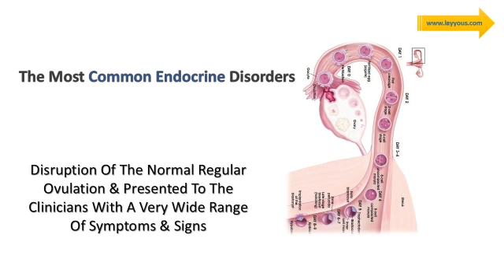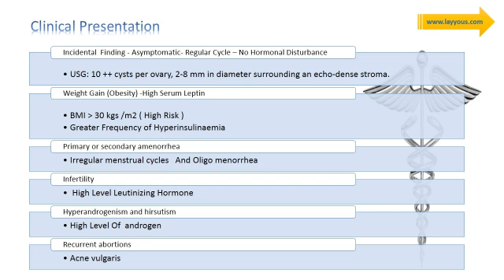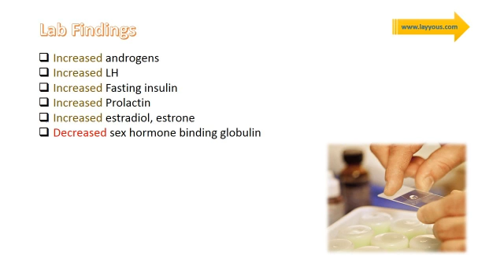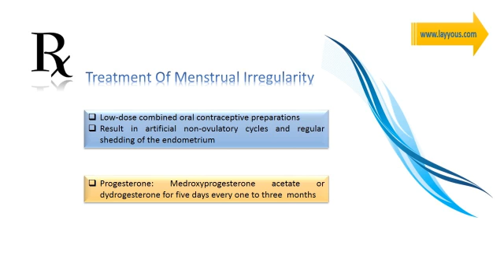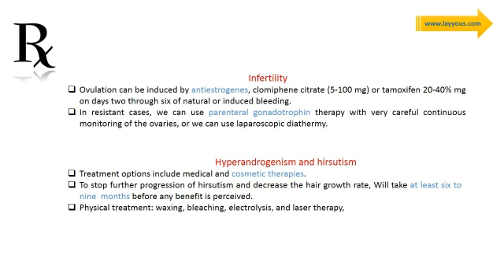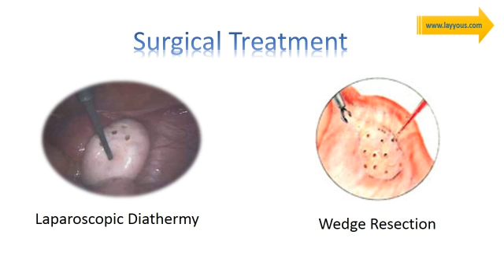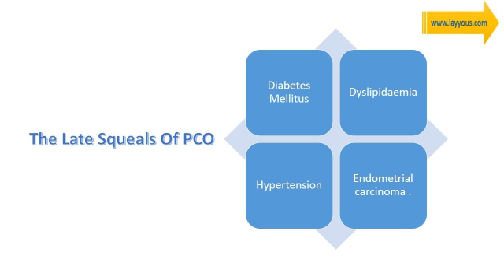Polycystic Ovary Syndrome - PCOS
Definition of polycystic ovaries PCO their clinical presentation modes of diagnosis and management